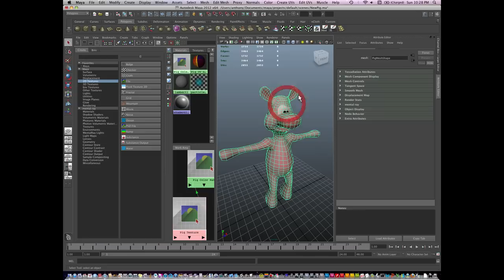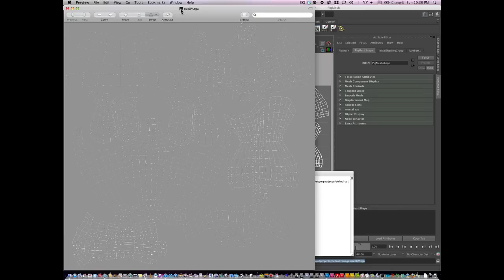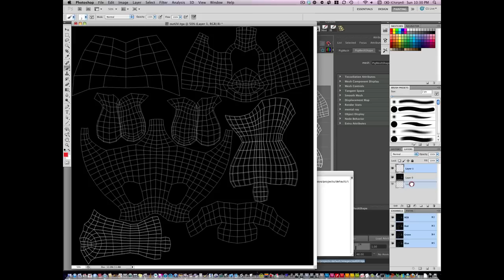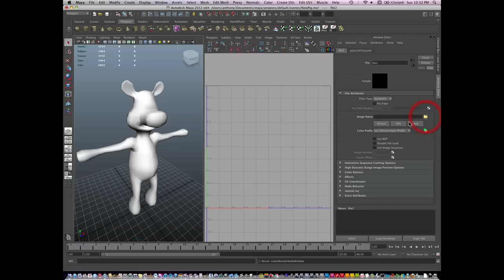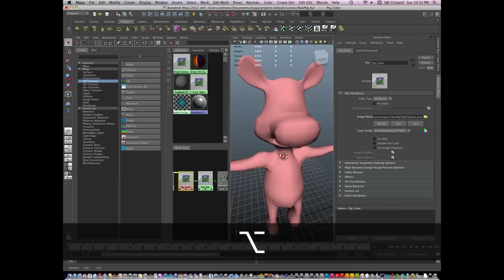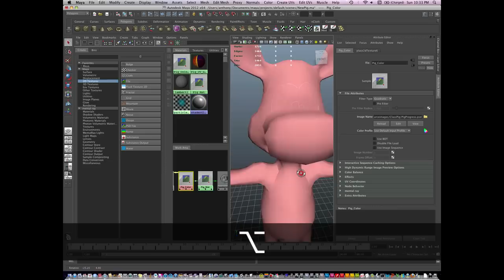0038 Maya Pig Character — Working with Maya and PhotoShop to Ctreate Textures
Materials, and Textures in a basic Maya PhotoShop workflow.